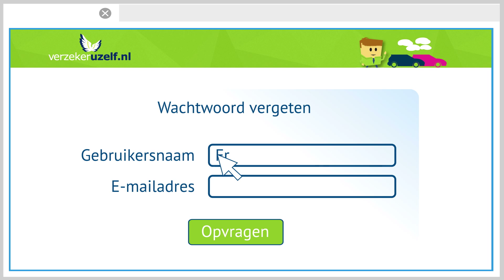Instructievideo: Wachtwoord vergeten | Verzekeruzelf.nl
Verzekeruzelf.nl vroeg ons een instructievideo te maken die uitlegt wat klanten kunnen doen als ze hun wachtwoord vergeten zijn of willen wijzigen.

De voice-over spreekt de volgende tekst: Ik ben mijn wachtwoord vergeten, wat nu?

Als u uw wachtwoord vergeten bent, klik dan op de homepage van Verzekeruzelf onder het inloggedeelte op "Wachtwoord vergeten". Vul uw huidige gebruikersnaam of uw e-mailadres in en klik op "Opvragen".

Wij sturen u dan binnen 1 minuut een e-mail met daarin een door de computer gegenereerd "nieuw wachtwoord". Met dit wachtwoord en uw gebruikersnaam kunt u weer inloggen op de site.

U kunt dit wachtwoord later aanpassen naar een persoonlijk wachtwoord door op "wijzig wachtwoord" te klikken in uw Digitale Dossier.
Cooler Media: expert in infographic animaties en instructievideo's